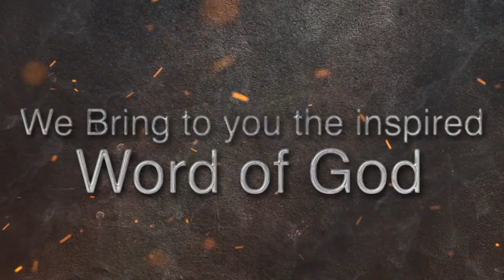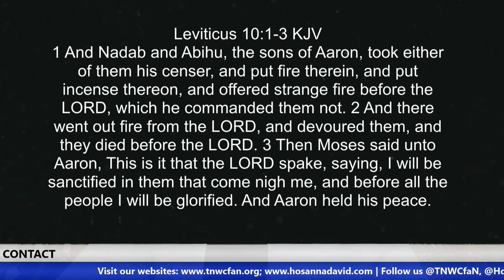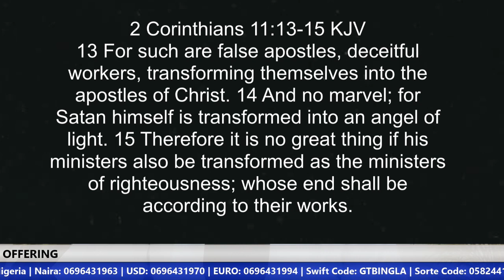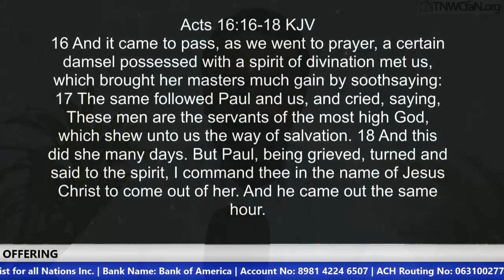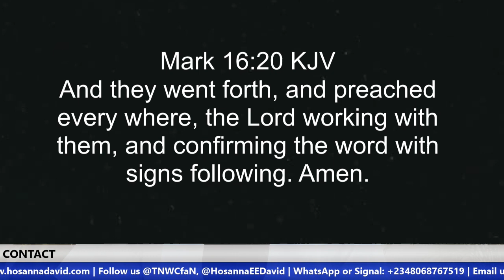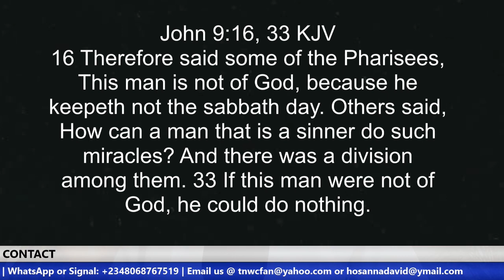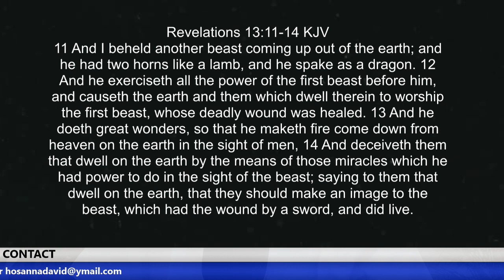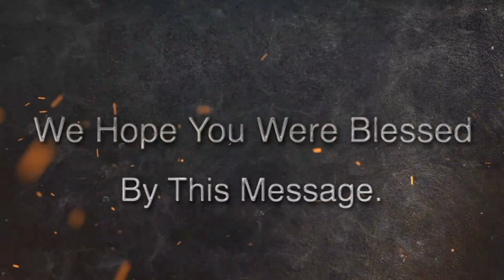Strange Fires, Miracles and Deceptions | Brother Hosanna David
This is the end time and we know it because we have the Word of God and we see the happenings around us confirming biblical prophecies. One of such happenings is the strange fires burning in many altars, the demonically inspired miracles and the deceptions that are plaguing the end time Church today.
Kindly listen to this eye-opening message and share it with others and God will bless you.

ACCOUNT DETAILS
Bank Name: Guaranty Trust Bank (GTBank)
Account Name: Hosanna E. David
US Dollar Account No: 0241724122
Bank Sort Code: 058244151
 Swift Code: GTBINGLA
City: Warri
Country: Nigeria

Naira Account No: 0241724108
 Swift Code: GTBINGLA